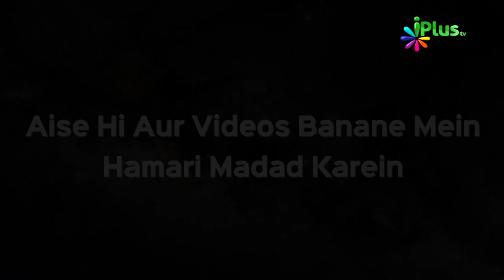Quran Para 14 Ka Khulasa Hindi Urdu | Khulasa e Quran Ep 15 | Shaikh Khalil Ur Rehman Sanabili